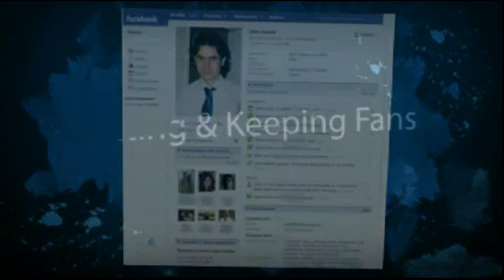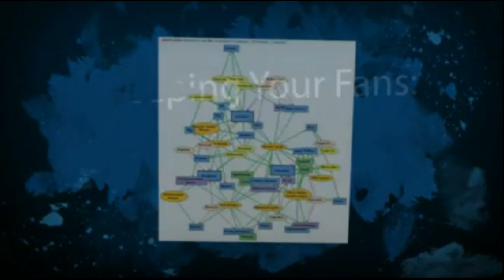Facebook Fanpage Help | Facebook for Business | Custom Facebook Landing Page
Facebook a huge social media player and the second or third largets search engine people used portal - only behind Google search and youtube which google owns.